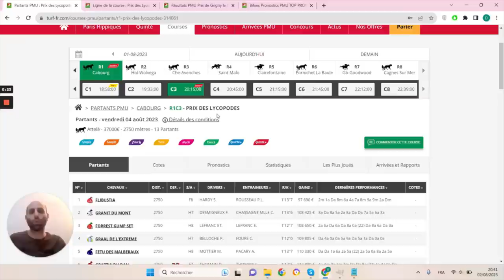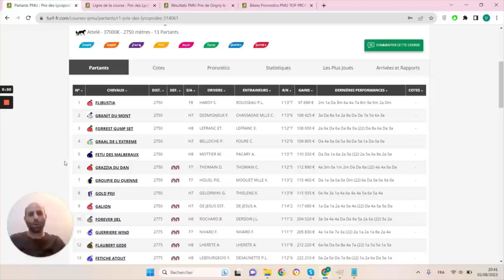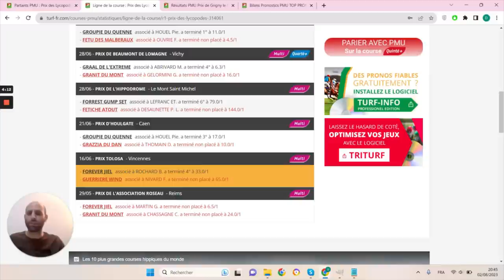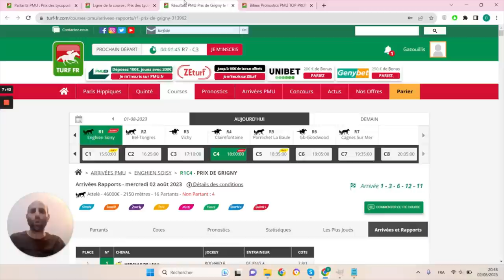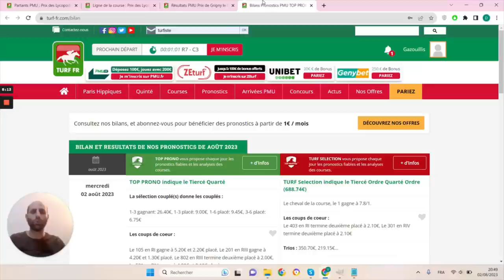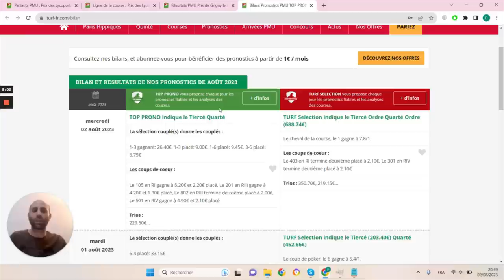PRONOSTICS PMU GRATUIT DE LA MINUTE QUINTE+ DU JOUR VENDREDI 5 AOÛT 2023 #314061